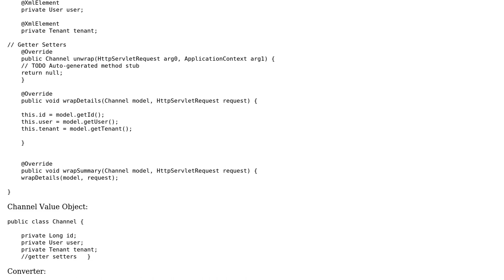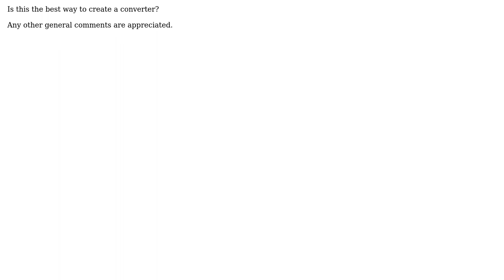Code Review: Converting a wrapper object to a value object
With thanks & praise to God, and with thanks to the many people who have made this project possible! | Content (except music & images) licensed under CC BY-SA | Music | Images & others | With thanks to user UtkarshBhavsar user TheCoffeeCup user Sebastian and the Stack Exchange Network Trademarks are property of their respective owners. You are responsible for your own actions.